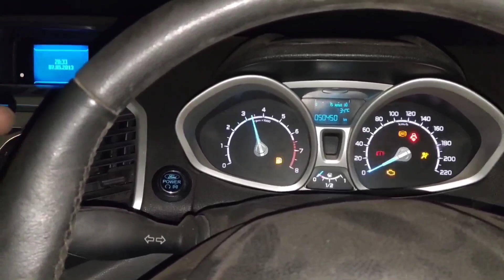Ford eco boost 3 cylinder engine dismantling(@skilledmechanictamil )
Engine starting trouble complaint piston broken in one cylinder (@skilledmechanictamil )